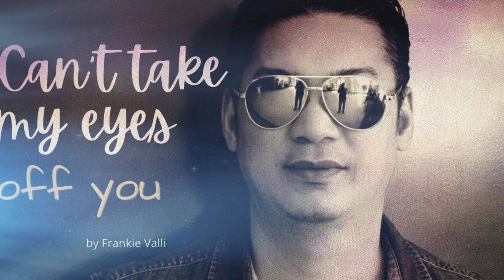CAN’T TAKE MY EYES OFF YOU I Acoustic Cover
This Frankie Valli classic is such an amazing song! We drew inspiration for this lower key acoustic guitar karaoke from Joseph Vincent's cover of Can't Take My Eyes Off You!
Don't forget to sing2guitar and share your creations!

✘ Version Notes ✘
This is a shortened version. Tempo is 88 bpm. The lower key starts in Db/C# and changes to Eb/D# after the first chorus.